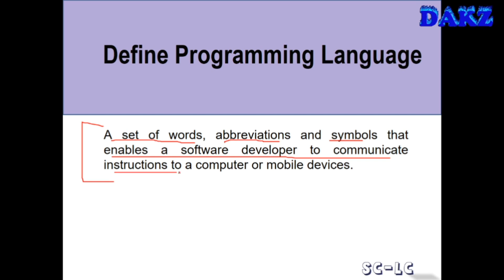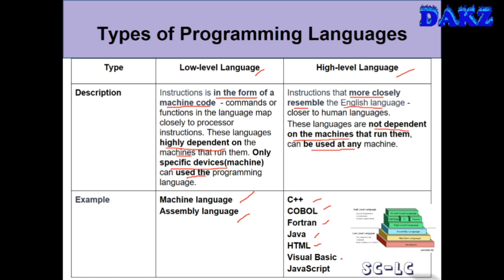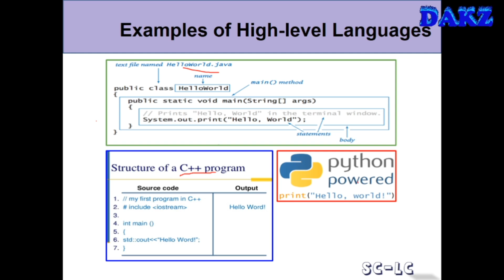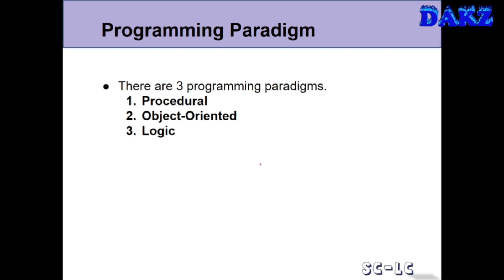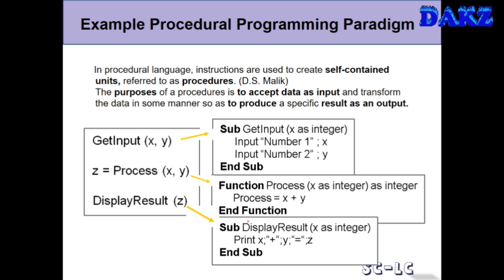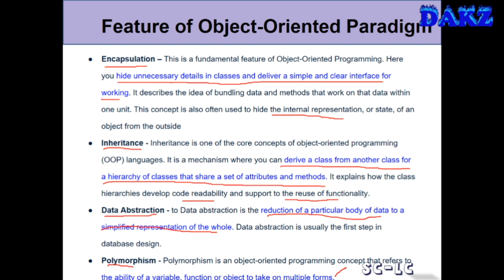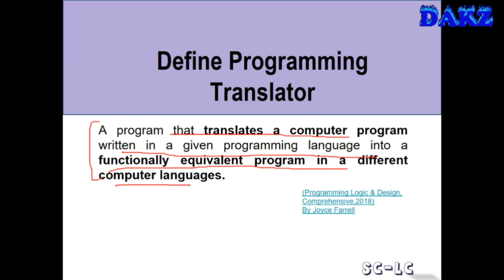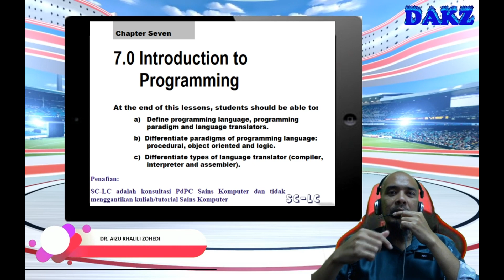consult Chapter 7 7 0 Introduction To Programming